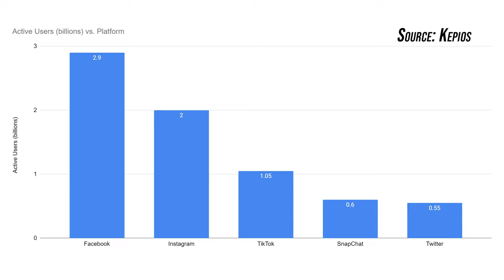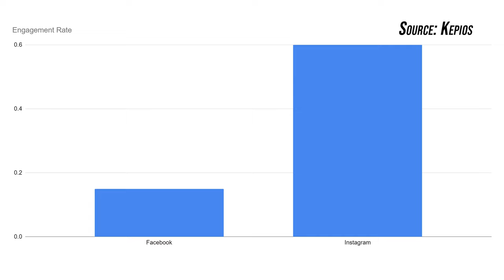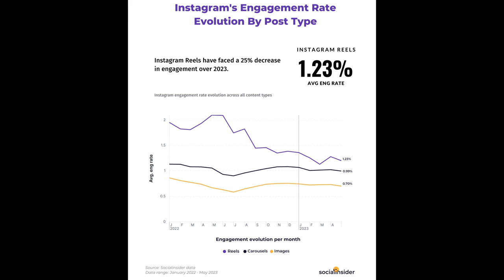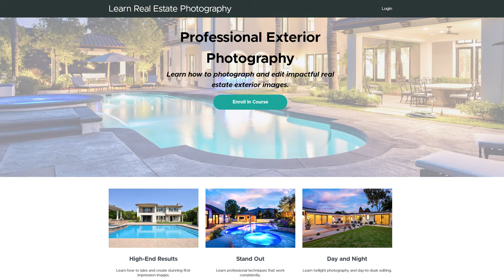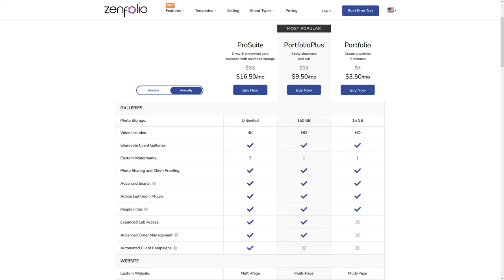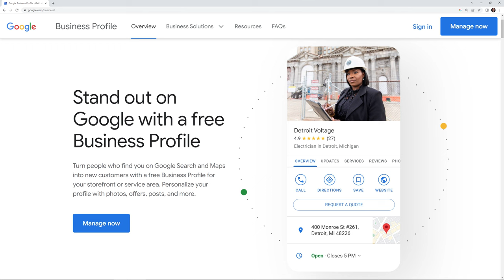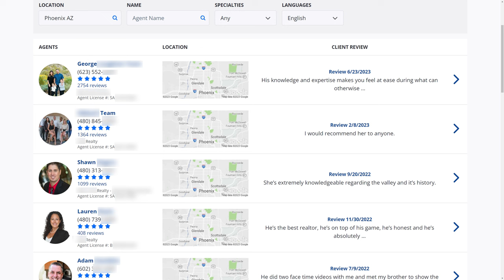How to Get More Gigs for Real Estate Photography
In this episode I show the top marketing strategies for photographers right now to make sure you can get new photography gigs and retain clients as well. Below are links mentioned in the video:

My books on real estate photography: